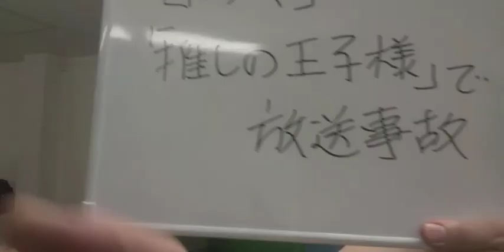【ドラマ】『推しの王子様』で放送事故【大喜利】